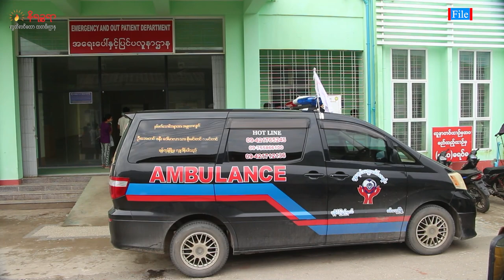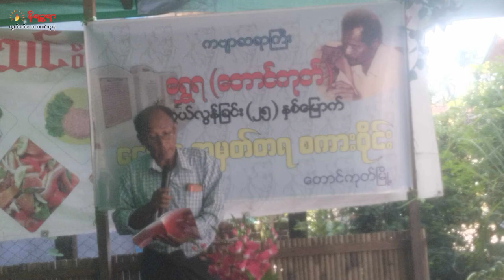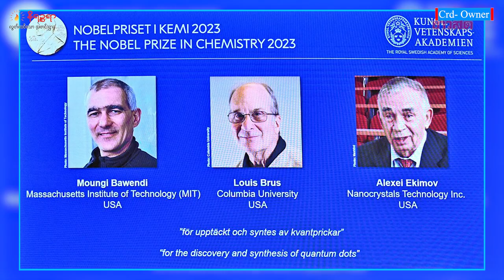အောက်တိုဘာ ၅ရက် နိရဉ္စရာရုပ်သံအစီအစဉ်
စစ်တွေကမ်းခြေရှိနေတဲ့  စားသောက်ဆိုင်တွေကို ဒီကနေ့ မနက်အစောကြီးကနေ စစ်ကောင်စီက အင်အားသုံးဖြိုဖျက်ခဲ့တဲ့ သတင်း

စက်သုံးဆီစျေး အဆမတန်မြင့်တက်နေတဲ့ အတွက်  ရခိုင်မှ လူမှုကူညီရေးအဖွဲ့တွေအနေနဲ့  လုပ်ငန်းများဆောင်ရွက်ဖို့ အခက်အခဲဖြစ်နေတဲ့ သတင်း

စစ်ကိုင်းတိုင်းမှာ ကျောင်းသားတပ်မတော် (ABSDF)နဲ့ စစ်ကောင်စီတပ်တို့ တိုက်ပွဲဖြစ်တဲ့ သတင်းတွေအပါအဝင် တခြားထူးခြားတဲ့ သတင်းတွေကို တင်ဆက်ပေးသွားမှာပါ။